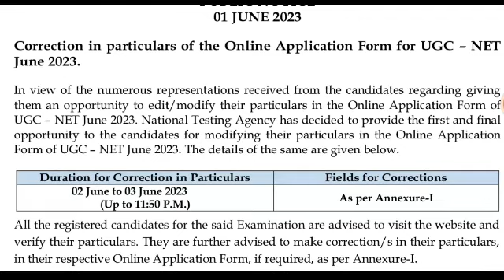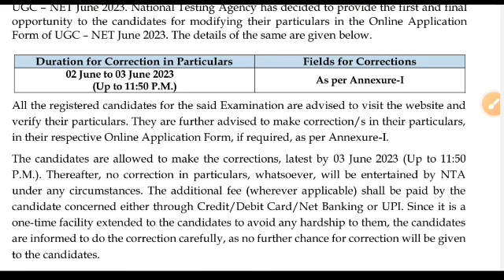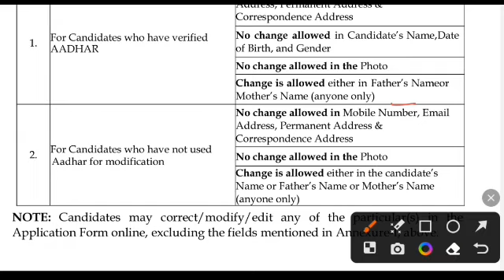Ugc net exam 2023 New Notice Released by Nta Breaking news studybharat Amanvohra #9888523440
Teaching aptitude,
Geography notes,
GEOGRAPHY VIDEOS,
Latest update,
Biggest update,
Good news for all students,
Good news,
Ugc net,
Answer key,
Answer keys,
Mega marathon,
Maha marathon,
Ugc net paper 1 marathon video,
Study bharat,
STUDY BHARAT,
Study Bharat,